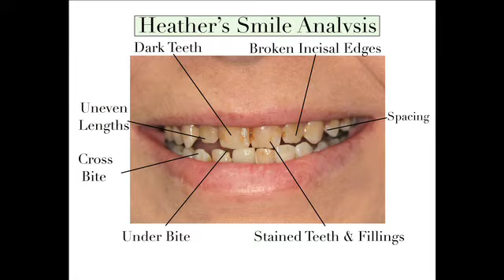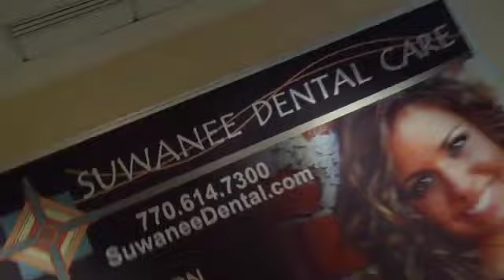Deserving Diva Heather Trompke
Listen to Heather share her awesome story about her life changing makeover..